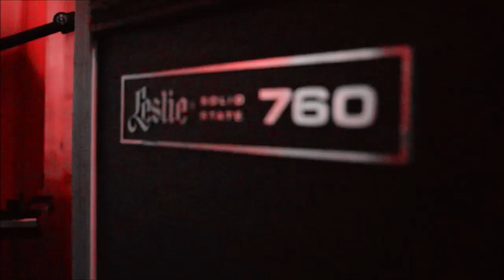Teaser album MOTIS "Déglingo"